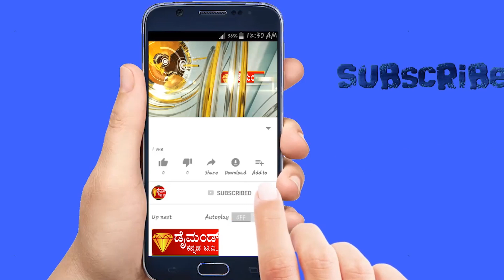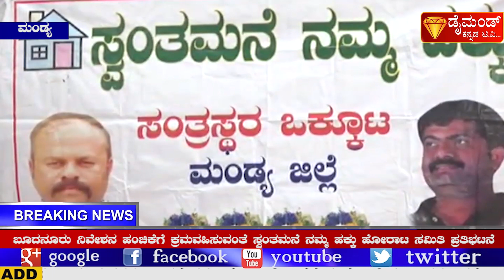Diamond Kannada TV News Mandya 12.10.2020